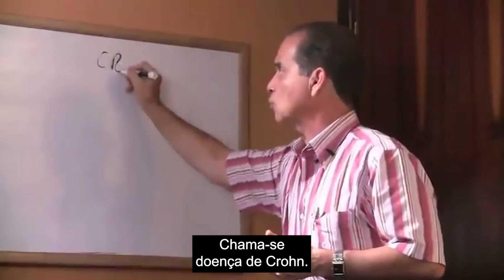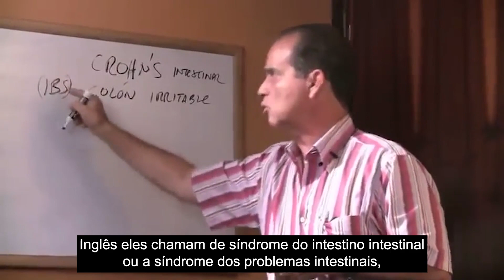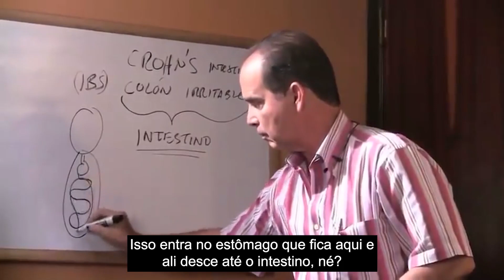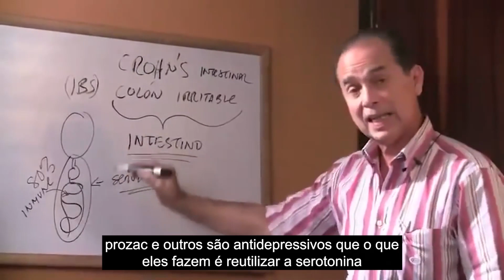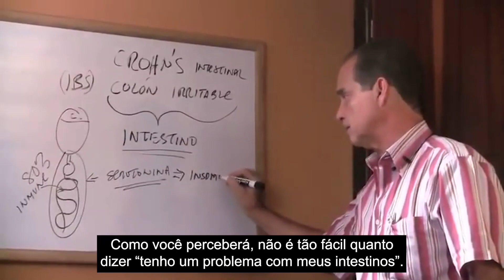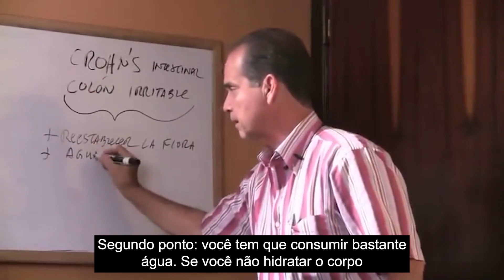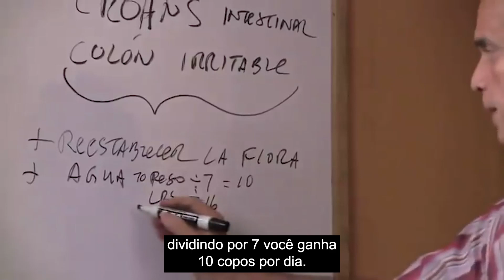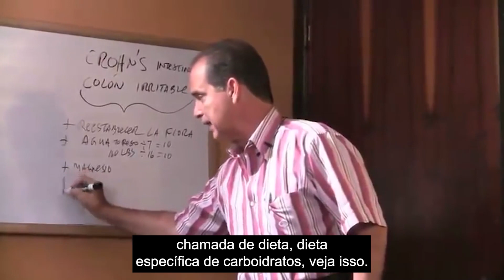#529 Doença de Crohn e intestino irritável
Neste episódio, Frank explica por que a doença de Crohn ocorre e como ela está relacionada à síndrome do intestino irritável.